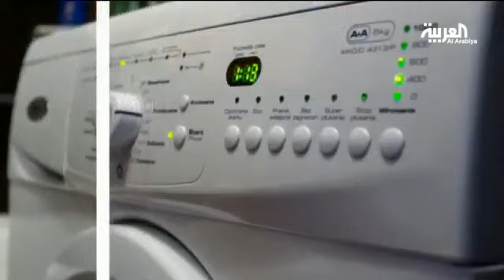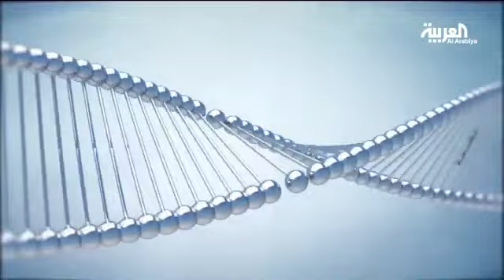طرق التخلص من البكتيريا في غسالات الملابس